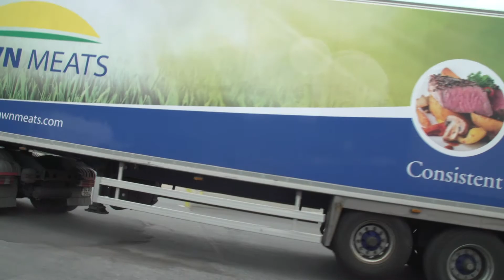Working in the Commercial department of Dawn Meats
An insight of what it's like to work for the commercial department of Dawn Meats, and the opportunities for progression.